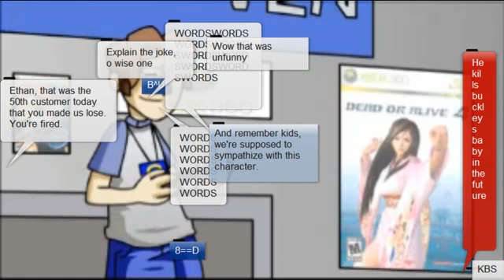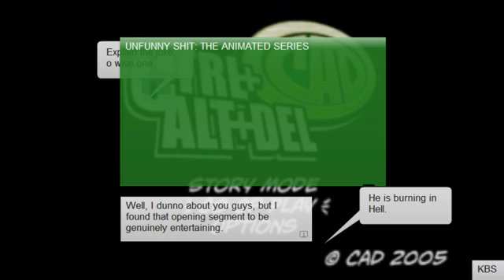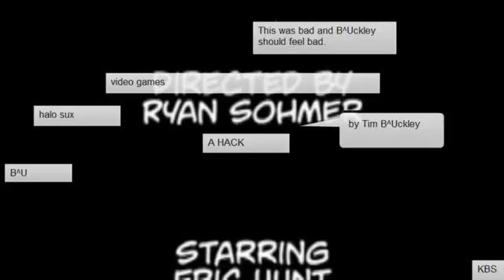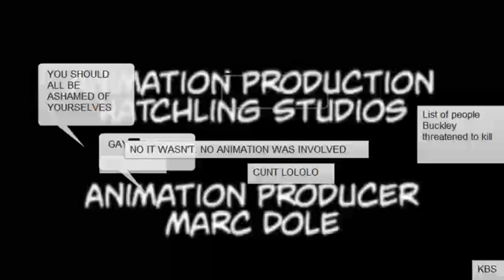CAD The Annotated Series Episode 1 [Annotation preservation]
There's a couple of bad edits in there due to me trying to catch all of the "highlight" annotations. PROTIP: Ignore them.